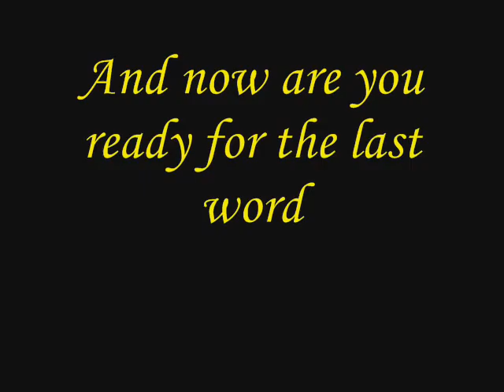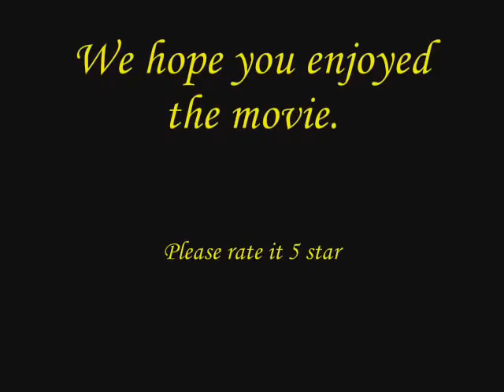The ben foley remix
A movie about ben foley